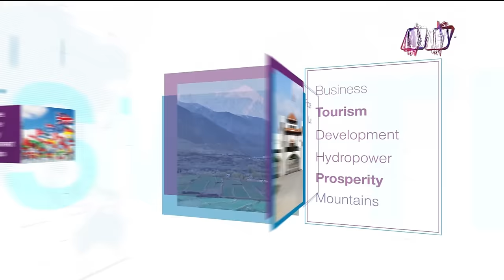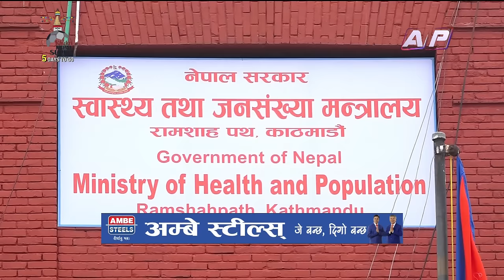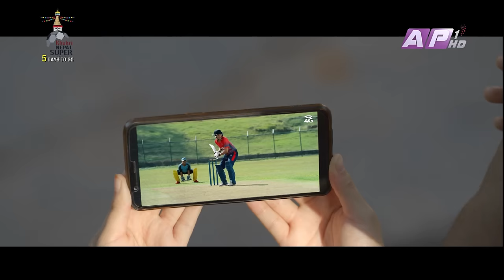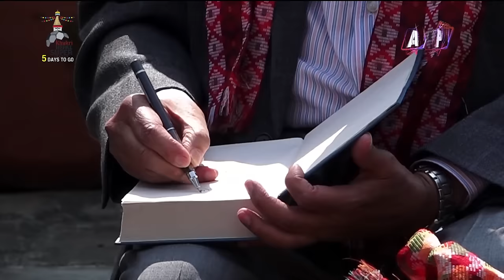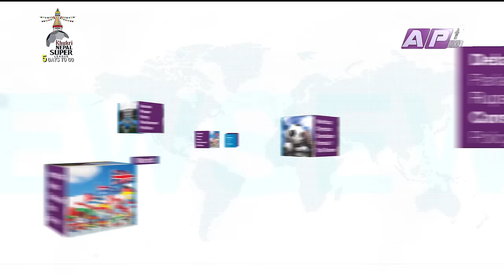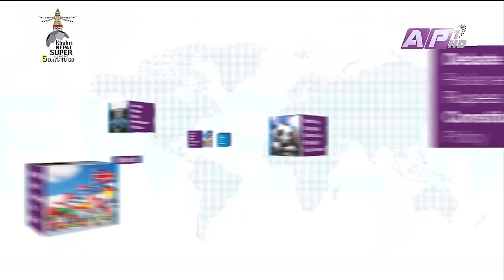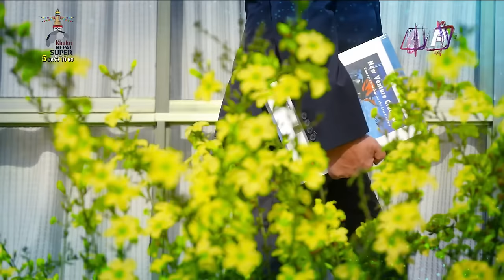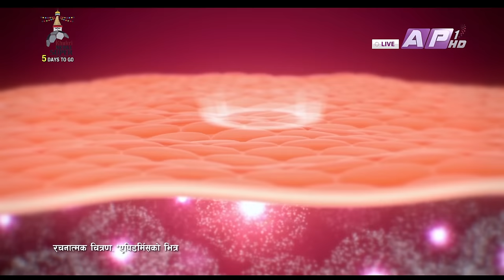Good Morning Nepal | बैशाख ६ बिहान | AP1HD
Good Morning Nepal is a daily morning show  live show presented by Sareeta Gyawali, Sameer Mani Dixit and Ashesh Sharma where a number of personalities from different walks of life come together to give the viewers an insight on number of international as well as nationals topics.

Presenter
Ashesh Sharma
Sameer Mani Dixit

Guest:

Producer
Bishal Aryal
Subash Thapa
Sujan Shrestha
Sylvina Bajracharya
Seewani Rijal

DOP
Amrit Sunuwar

CAMERA PERSON

Amrit Sunuwar
Suman Maharjan
Sujan Thapa
Zivan Bhandari
Hritik Singh Thakuri
Ujjwol Shrestha

CAMERA ASSISTANT
Arbind Chaudhary
Subash Shrestha
Sanjay Paudel
Suraj Thapa
Kushal Raut

SARITA'S WARDROBE
Arshya.Couture

ASST. PDCN CONTROLLER
Manish Kaudinya

PRODUCTION CONTROLLER
Shivaram Thapa

LIGHT
Binod Shrestha

SET DESIGN
Bibek Shrestha

CHIEF ENGINEER
Roshan Shrestha

MCR
Roshan Shrestha
Manish Kathayat
Pramod Koirala
David Shah
Dipendra Yadav
Nishan Chikabanjar
Rabi Raj Paudel
Sanjay Dangol
Dipesh Shrestha
Rabindra Sah

ELECTRICAL SUPERVISOR
Rajesh Phuyal

Sr. IT OFFICER
Abhisekh Sitoula

IT OFFICER
Ramesh Pandey
Sujan Karki
Sanjay Maharjan
Biplab Dhital

IT HEAD
Nishan Shrestha

ELECTRICAL COORDINATOR
Ram Thapa

TECHNICAL COORDINATOR
Subodh Bhatta

EDITOR
Madhav Belbase
Niraj Sapkota

ONLINE GRAPHICS
Ramesh Thapa
Bibek Shrestha

AUDIO COORDINATOR
Rapraveen Shrestha